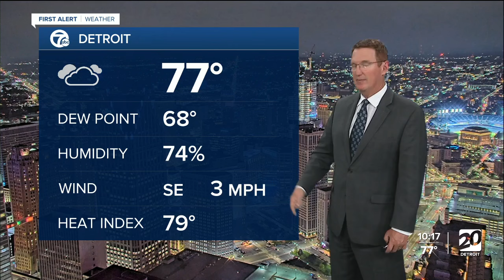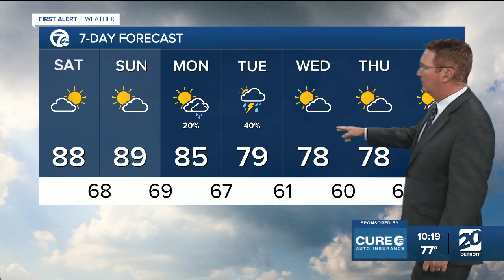A hot and humid weekend